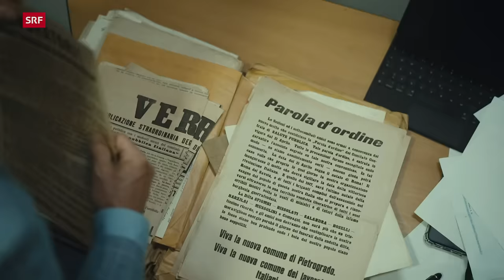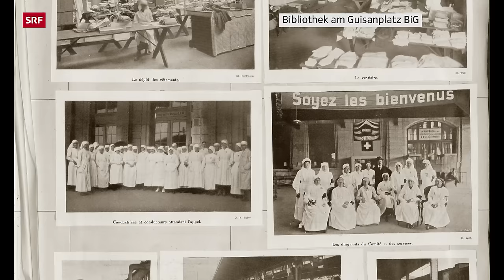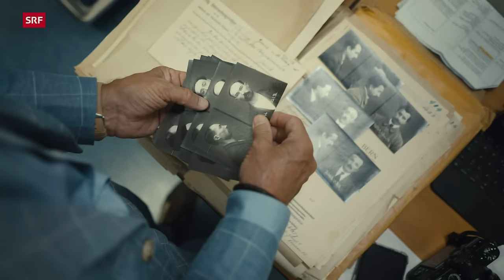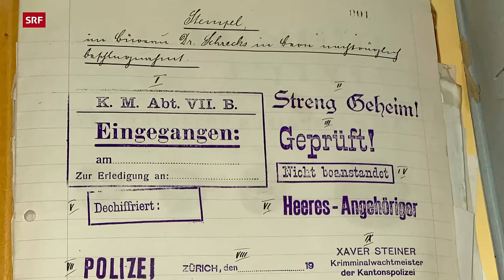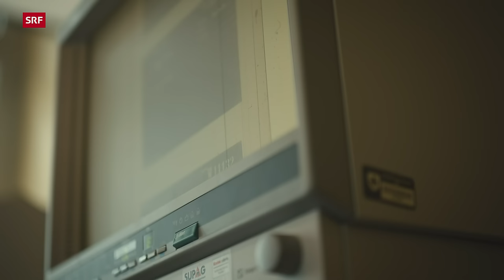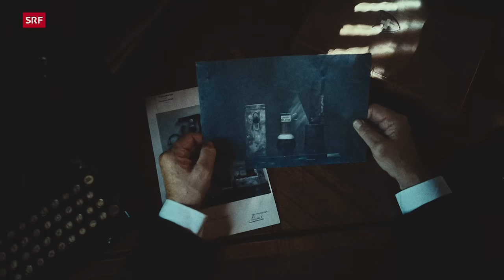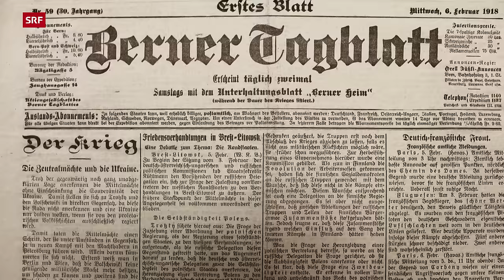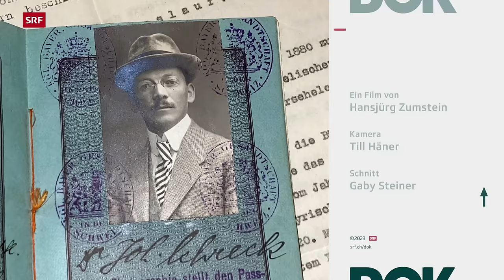Spionageparadies Schweiz – Verdeckte Operationen im Ersten Weltkrieg | DOK | SRF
Die Schweiz war während des Ersten Weltkriegs ein Paradies für Spione. Praktisch jede Woche verhaftete die Polizei ausländische Spione. Im Unterschied zum Ausland, wo Spione sofort exekutiert wurden, erhielten sie in der Schweiz milde Strafen und wurden dann des Landes verwiesen.

Eine besonders spektakuläre Spionageaffäre rollt «DOK» rund um die Ausstrahlung der Spionageserie «Davos 1917» auf: eine verdeckte deutsche Operation organisiert in Zürich. Deutsche Agenten rüsteten italienische Anarchisten während des Ersten Weltkriegs mit Bomben, Waffen und Giftstoffen aus.

Ziel: Sie sollten in Italien Anschläge verüben und so das italienische Königreich, den deutschen Kriegsgegner, destabilisieren. Wenn dies gelungen wäre, hätte sich der Kriegsverlauf wohl entscheidend verändert.

Doch die Operation misslang. Die deutschen Drahtzieher entzogen sich der Verhaftung durch Flucht, allen voran der Chef der deutschen Spionageabwehr, Hans Schreck. Dies geht aus dem umfangreichen Aktenbestand hervor, den «DOK» im Archiv des Schweizer Bundesgerichts in Lausanne fand. Erstmals erlaubte das Bundesgericht einem Filmteam, in seinen Archiven zu drehen.

Die aufgeflogene Geheimoperation illustriert die Bedeutung der Schweiz als Spionageschauplatz: Alle kriegsführenden Mächte nutzten damals die Schweiz, um den Gegner auszuspionieren und seine Kriegsanstrengungen zu sabotieren.

▪ Ein Film von Hansjürg Zumstein
▪ Kamera: Till Häner
▪ Schnitt: Gaby Steiner
▪ Produktion: Monika Zingg
▪ Leitung: Nathalie Rufer

 👇 Mehr zum Thema Dokus & Reportage gibt es hier:
👥 SRF Dok auf Facebook: